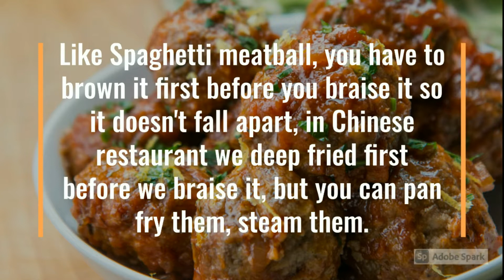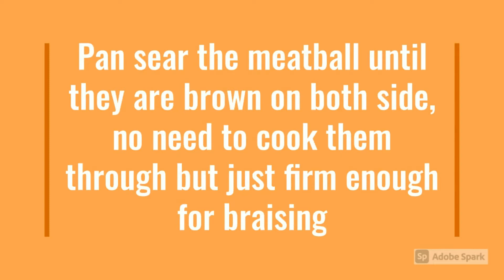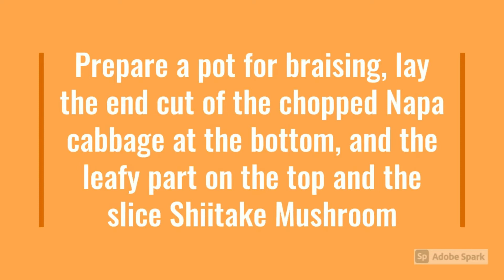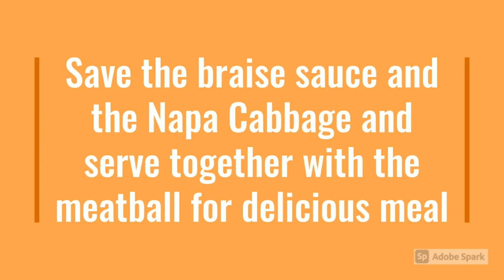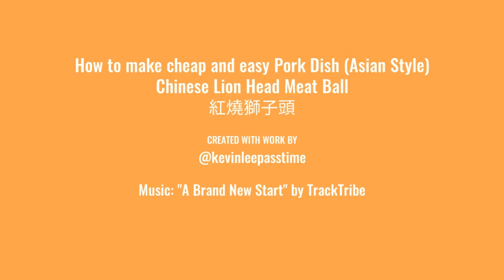DIY Cheap & Simple Pork Dish (Asian Style): Chinese Lion’s Head Meatballs (紅燒獅子頭)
How to Make Cheap & Simple Pork Dish (Asian Style): Chinese Lion’s Head Meatballs (紅燒獅子頭).  This is the everyday dish at home when I was little in Taiwan, they are everywhere and I just eat them without a second thought, later on when I moved to LA, completely forgot about this dish, and during my time working at Chinese restaurant, one day our chef made some Asian special for some party and he made Chinese Lion's Head Meatballs, and it tasted so good, and brought back all those childhood memory, so every so often I would get this whenever I eat out, and finally one day I decided to make it myself, the trick is to braise it for a good amount of time so it is flavorful, like spaghetti meatball, the filling is something you can experiment with until you achieve a good flavor that you like, and the desire tenderness, meatball can be really tough depending on the mixture and your personal preference.

 Pork is generally cheaper than Beef, so if you want to save money and eat some meat, pork is another type of protein that is good for savings.  In this series, we are doing pork dish Asian Style, I pick some of the very typical ones that I like, hope you enjoy them as well.